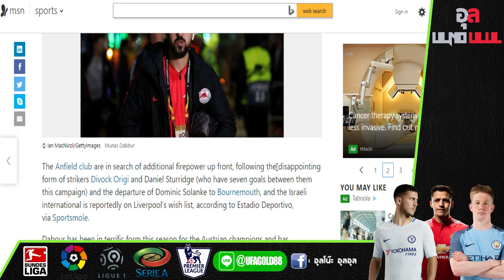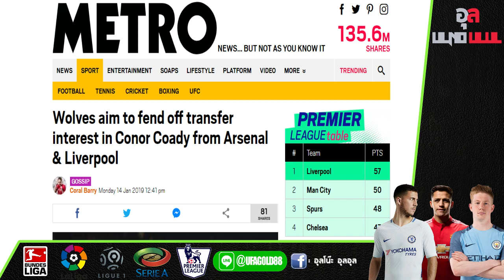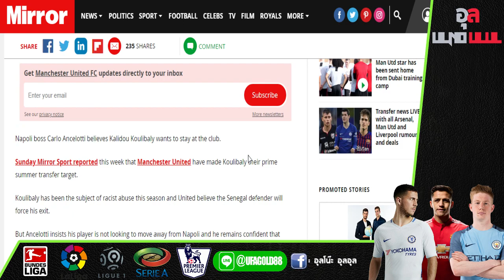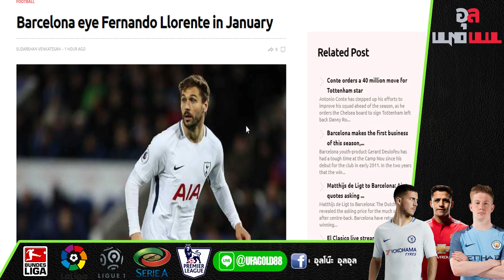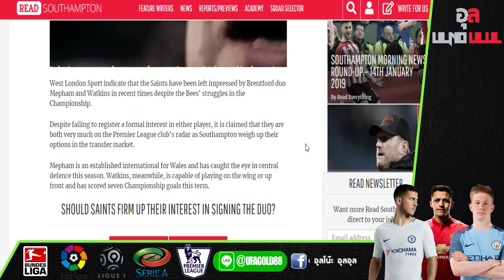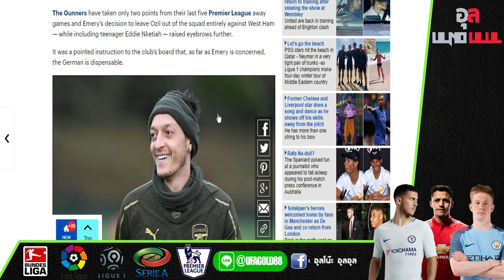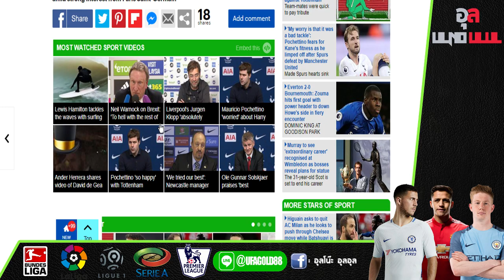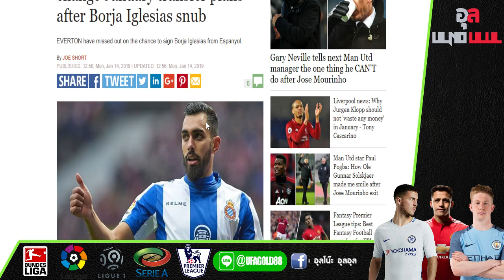สรุปข่าวซื้อขายนักเตะ : ดาบูร์ รอข้อเสนอหงส์แดง, ผีแห้ว คูลีบาลี่ ไม่ย้าย และปืนสนดาวเตะโมนาโก